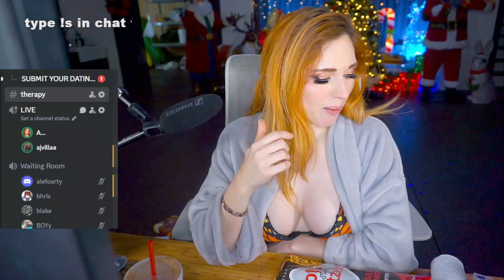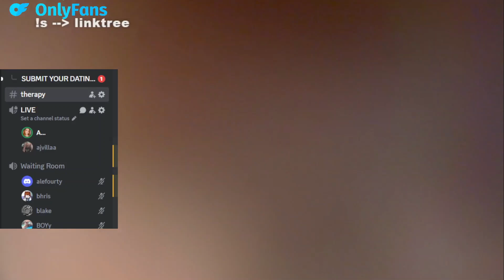AMOURANTH MEETS #1 CERTIFIED LOUDMOUTH COOMER AJVILLAA | THERAPISSST TAPES 000666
AWWW, THAT NIGGA aj TOOK SOME lil NOTES IN HIS lil BOOK! SUCH AN ATTENTIVE lil WHORE FOR AMOURANTH, 10/10 COOMERRY.

monsiëur gëëky productions | æTv